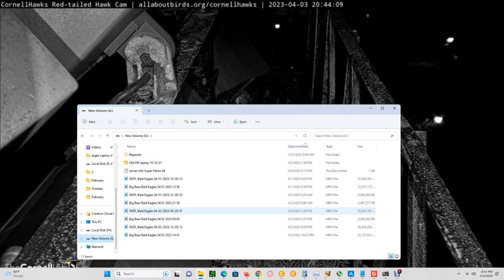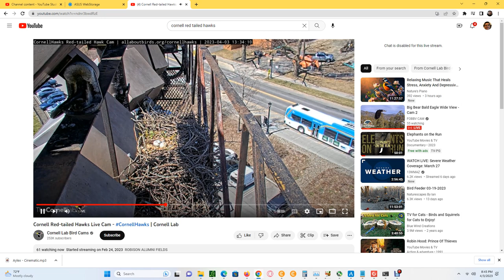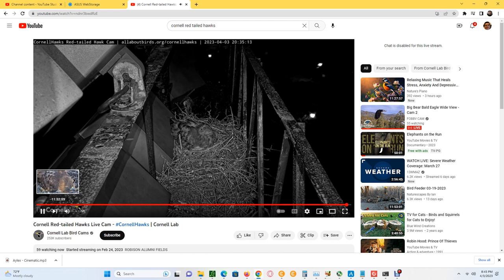Cornell Red Tailed Hawks 04/03/2023 20:16